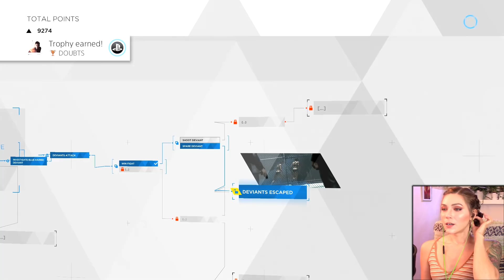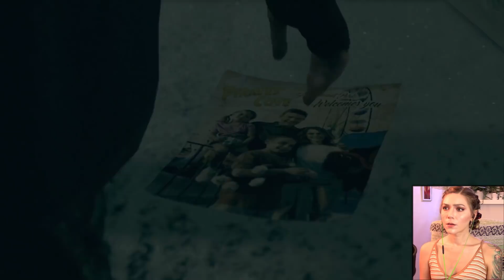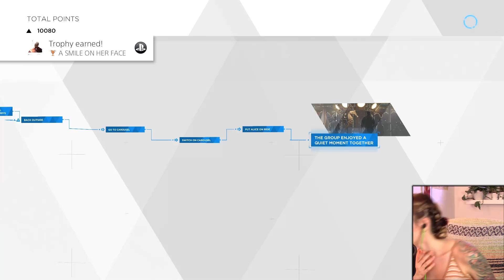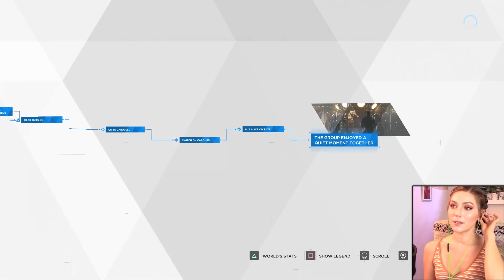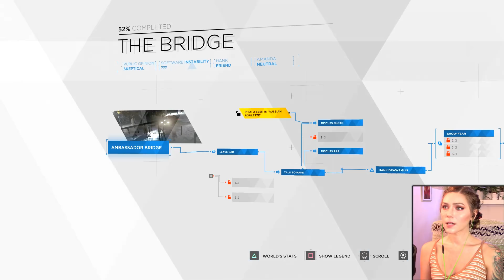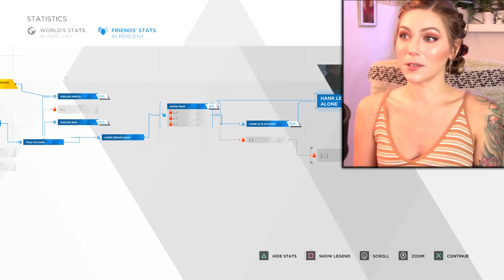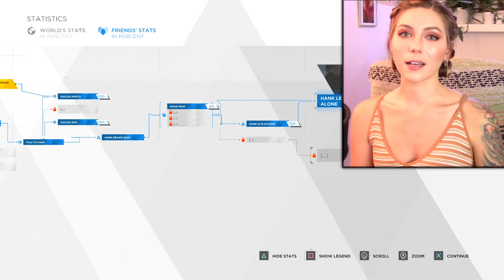Such A Sweet Moment! | Detroit Become Human Pt. 6 | Marz Plays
In part 6, we join Connor and Hank on an investigation at a Club while Kara, Luther and Alice enjoy a very sweet moment.

Casey M ▪ Jimmy R ▪ Dolphin ▪ Rene ▪ Alcides ▪ Phobos XIII ▪ Sarai M ▪ Richard Y ▪ Arseni P ▪ Kai B ▪ Romil B ▪ Shane ▪ Steven P ▪ Jessie K ▪ Raymond F ▪ Dizzy ▪ Ovet O ▪ Dileepan M ▪ Jordan ▪ Exskwerl ▪ Mario ▪ Robert B ▪ Jeremiah S ▪ Robert B ▪ Willis M▪Jay N